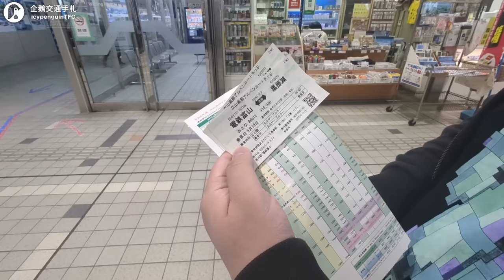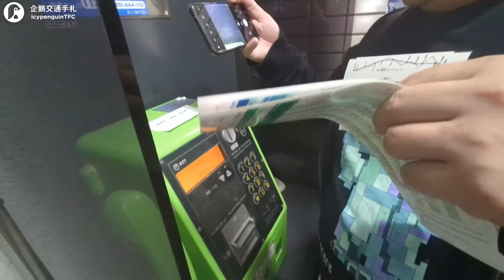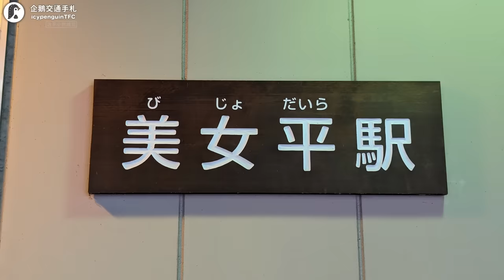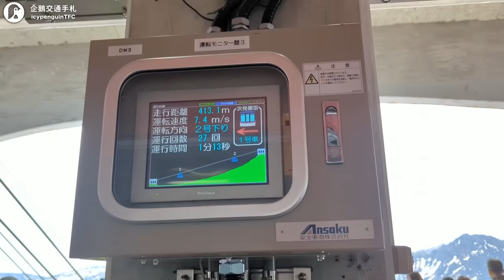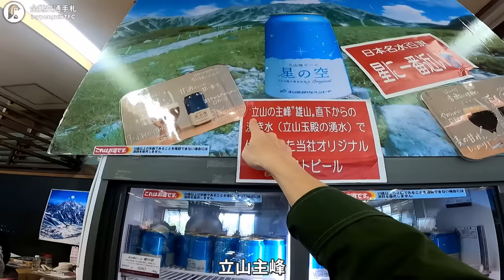8段運具組合的交通迷天堂！不過無軌電車卻要走入歷史了？不只風景，還打造深度旅遊體驗的立山黑部｜企鵝交通手札【公路飆遊企】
Ember - The Lakes
Keep Walkin - Matrika
Myjazztic - Shuko
Over The Horizon - Roo Walker
Scuffle - Night Drift